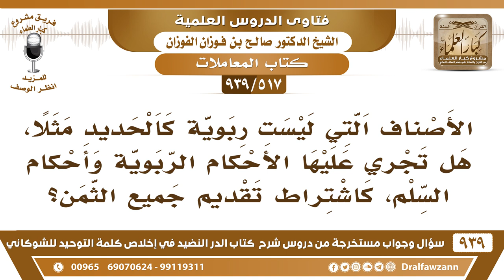[517 -939] الأصناف التي ليست ربوية كالحديد مثلا،، هل تجري عليها الأحكام الربوية وأحكام السلم؟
-[517 -939] السؤال: الأصناف التي ليست ربوية كالحديد مثلا،، هل تجري عليها الأحكام الربوية وأحكام السلم، كاشتراط تقديم جميع الثمن؟
الجواب: أما الأحكام الربوية فلا تجري عليها؛ لأنها أخرجتها الصنعة عن الوزن صارت مصنوعة ولا تباع إلا بالكمية ما تباع بالوزن فليست ربوية، وأما السلم يجوز أن تسلم في حديد صفته كذا وكذا ومن نوع كذا تضبطه بالمواصفات وتسلم الثمن في المجلس والحديد يأتي إذا حل الأجل أجل السلم.
للاشتراك في قناة الشيخ صالح الفوزان

للاستفسار والإقتراحات والدعم
رئيس الفريق
لمشروع كبار العلماء